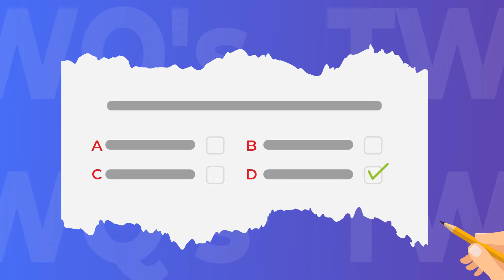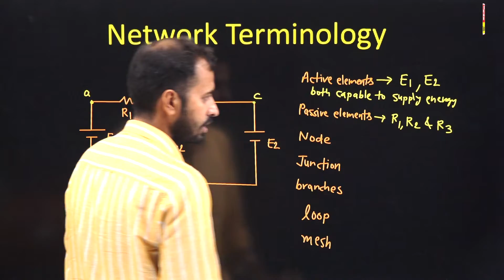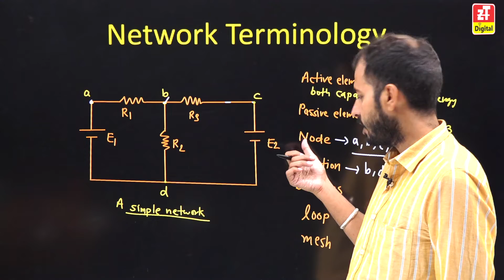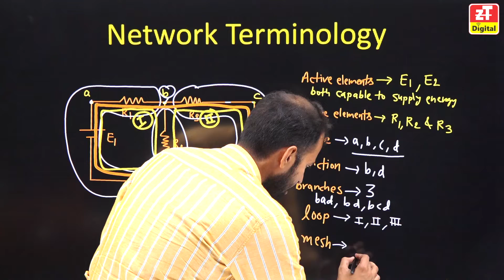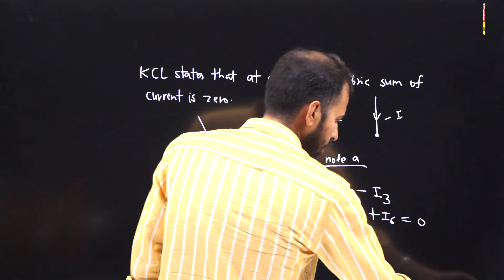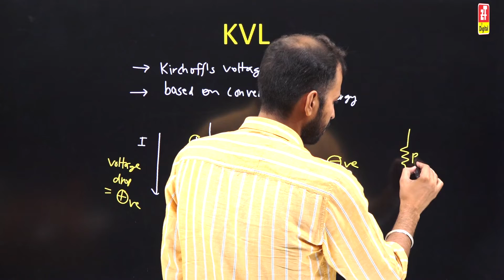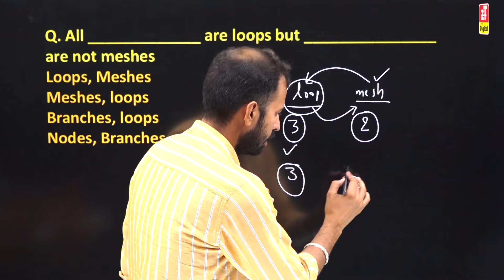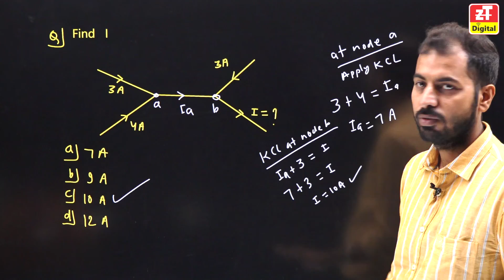CH 7- Basic Circuit Law | Electrical Engineering | DDA JE Marathon Classes | Electrical & Mechanical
Chapter 7- Basic Circuit Law | Basic Electrical Engineering | DDA JE Marathon Classes | For Electrical & Mechanical Engineering

ZONE TECH Presents TWQ Series that is Theory with Questions Series | for Mechanical & Electrical Engineering Students.

In This TWQ - (Theory With Questions) Program of ZONE TECH, we will discuss Basic Electrical Engineering concepts for Electrical and Mechanical Engineering Students for DDA JE Exam. In This video, Dev sir will discuss the concepts of Basic Circuit Law with advanced level fundamental concepts of Circuit Law through Theory & MCQ Questions. Question-based preparation will boost your Concept for DDA JE , SSC JE , RPSC AE , RSEB AE , RSEB JE Exams. .

DDA-JE 2022 Syllabus For Basic Electrical Engineering Subject of Electrical & Mechanical Engineering is described below.

Electrical Engineering Basic Electrical Engineering :
Electrical Measurements, Concepts of current, voltage, resistance, power and energy ,their units , Ohm’s law.
Circuit Law: Kirchhoff’s law, solution of simple network problems, Network theorems and their applications, Electro-magnetism, concept of flux, emf, reluctance, magnetic circuits. Electromagnetic induction, self and mutual inductance. A.C. fundamentals, instantaneous, peak, R.M.S. and average values of alternating waves, Equation of sinusoidal wave form, simple series and parallel AC. circuits consisting of R.L. and C, Resonance. Measurement and measuring instruments, Moving coil and moving iron ammeters and voltmeters, Extension of range, Wattmeter, Multimeters, megger, Basic Electronics.

dda je
dda je recruitment 2022
dda je syllabus
dda je btech allowed
dda je form fill up
dda je salary
dda je civil previous year question paper
dda je vacancy
dda je civil syllabus
dda je new update
dda je previous year question paper
dda je recruitment 2022 form fill
dda je mechanical previous year question paper
dda je electrical previous year question paper
dda fees
dda je gk
dda je civil
dda je degree
dda je office
dda je update
dda je interview
dda je lifestyle
dda je preparation
dda je qualification
dda je allow btech
dda je job profile
dda je test series
dda je exam pattern
dda je syllabus civil
dda je vacancy 2022
dda je work profile
dda je 2018 notification
dda je mechanical syllabus
dda je notification 2022
dda je work
dda je btech
dda je classes
dda je english
dda je protest
dda je quarter
dda je mechanical
dda je reasoning
dda je how to apply
dda je recruitment 2022 syllabus
dda je latest news
dda je apply online
dda je btech allowed or not
dda je detailed syllabus
dda je form kaise bhare 2022
dda je general awareness
dda je ka form kaise bhare
dda je selection process
dda je upcoming vacancy
dda junior engineer interview
dda je 2022
dda je hindi
dda je topper
dda je vs ssc je
dda je weightage
dda je non tech syllabus
dda je online form 2022
dda je previous year question paper civil
dda je cut off
dda je kya hai
dda je best book
dda je last date
dda je online classes
dda je question paper
dda je document verification
dda je electrical syllabus
dda je form fill up 2022
dda je full information
dda je how to fill form
dda je ki taiyari kaise kare
dda je mechanical classes
dda je total form fill up
dda je vacancy syllabus